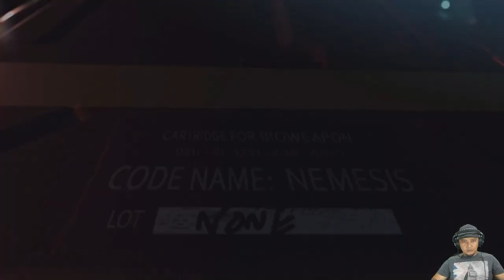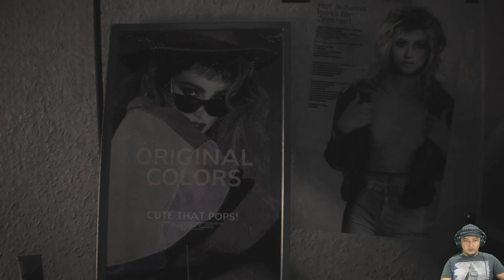ASLI JILL KUAT BANGET kalau kalian punya cewek kayak JILL GIMANA YA ? | RESIDENT EVIL 3 | Part 1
OK Kali ini MasEL akan bermain game Action Horor yang kalian pasti sudah tau, yes RESIDENT EVIL 3 Remake. let's go !! 🎮